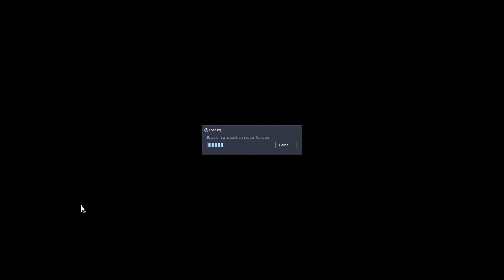Half-Life Sven Co-op #1: Hostile Planet Map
Mindfiend and Gnarlo try out Sven Co-op for the original Half-Life for the first time, and go into the Hostile Planet map blind.